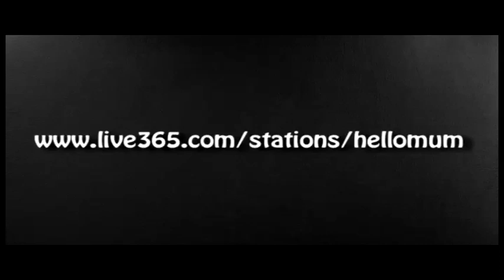THE CRUSADERS- STREETLIFE COVER VERSION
THIS WAS A VERSION I RECORDED WITH MY THEN COVERS BAND  SPECIFICALLY FOR THE STUDIO IT'S A SOMEWHAT SLIGHTLY DIFFERENT TAKE FROM THE ORIGINAL CLASSIC. YOURS TRULY ON DRUMS